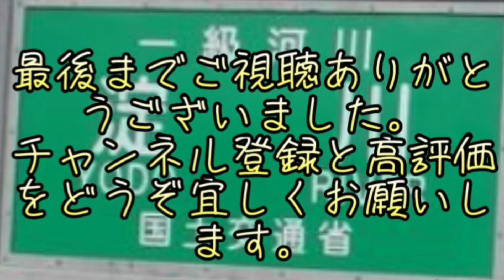川でエサ釣りしてみたらあの魚が釣れました！！fishing